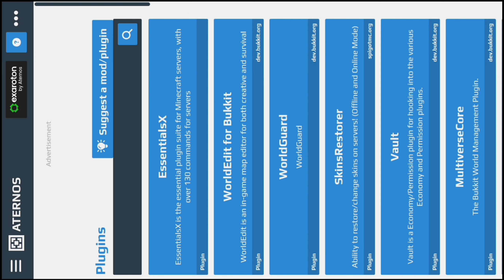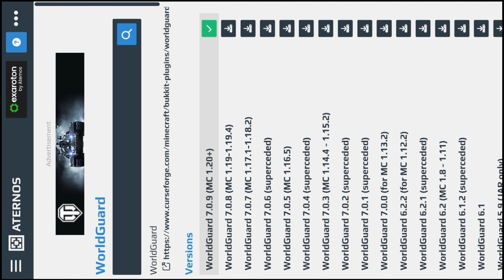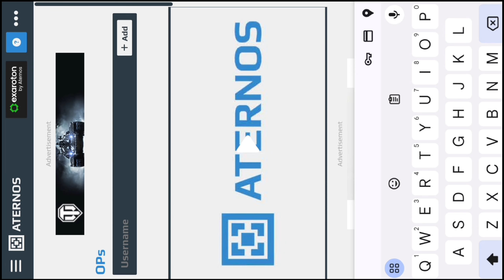How To Use World Edit plugin || How To Add World Edit plugin || How To Setup world edit || tutorial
How To Use World Edit plugin || How To Add World Edit plugin || How To Setup world edit

 how to use schematics in minecraft
how to download litematica
how to download litematica 1.19.2
how to install litematica
how to use litematica
litematica tutorial in hindi
how to use litematica in hindi
how to download schematics for minecraft
minecraft schematica
minecraft litematica
how to paste schematics with litematica
how to paste schematics in minecraft
how to download & install litematica
how to download & install schematics
Minecraft Minecraft Landscap
World Edit basics
World Edit Tutorial world edit tutorials
how to make mountain using world edit
how to make mountains in
make mountains with world edit
world edit minecraft worldedit make
mountains with worldedit
worldedit tutorial world edit
worldedit tutorial 1.19
world edit 1.19
world edit commands
minecraft world edit
minecraft worldedit 1.19
world edit for 1.19
minecraft mountains
minecraft mountain